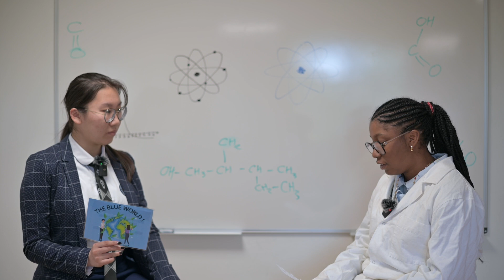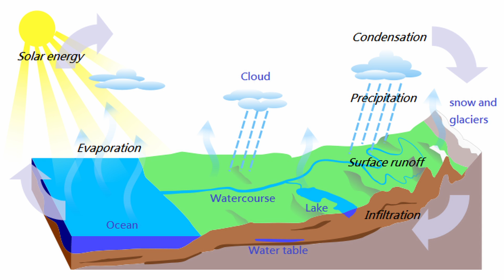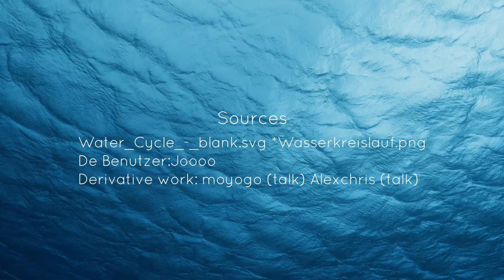Comment le plastique se retrouve-t-il sous nos pieds ?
Nous sommes habitués à voir du plastique dans nos océans, il peut aussi se retrouver dans ce que nous consommons, mais le plastique peut-il arriver dans nos nappes phréatiques? Nous verrons comment le plastique se retrouve sous nos pieds et pourquoi nous sommes amenés à ingérer ce plastique. Une enquête présentée par la classe euro du lycée de la Venise Verte de Niort.

Remerciements:
Atelier Mostra

Production réalisée par les élèves de 1ère du Lycée de la Venise Verte à Niort.